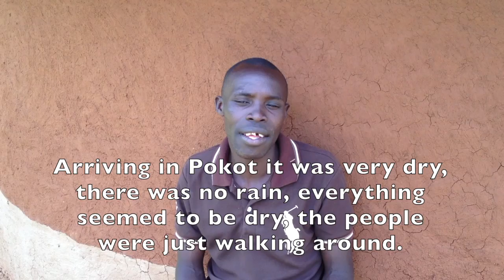Julius Sawe - Calling to Asilong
Julius has been a missionary to the Pokot people since 2009, living in Asilong outside of Kacheliba, West Pokot, Kenya. Julius describes in this short video how God called him to this work.